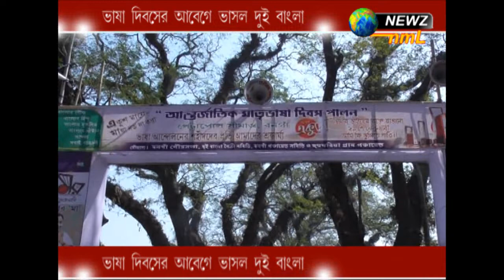ভাষা দিবসের আবেগে ভাসল দুই বাংলা